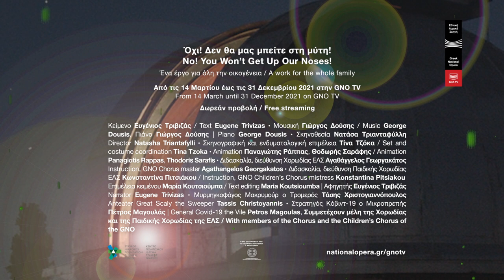GNO TV trailer | Όχι! Δεν θα μας μπείτε στη μύτη! | No! You Won’t Get Up Our Noses!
Ευγένιος Τριβιζάς
Όχι! Δεν θα μας μπείτε στη μύτη!
Μουσική Γιώργος Δούσης
Ένα έργο για όλη την οικογένεια
Δωρεάν προβολή στο nationalopera.gr/GNOTV από τις 14 Μαρτίου έως τις 31 Δεκεμβρίου 2021.

Ένα νέο έργο, παραγγελία της Εθνικής Λυρικής Σκηνής για την GNO TV, περιγράφει με τρόπο φαντασιακό και ποιητικό την επίθεση του κορονοϊού στην ανθρωπότητα, μέσα από μια σύνθεση της τέχνης του παραμυθιού, της αφήγησης, της μουσικής και του animation. To Όχι! Δεν θα μας μπείτε στη μύτη! αποτελεί διασκευή του ομότιτλου βιβλίου του Ευγένιου Τριβιζά σε μουσική Γιώργου Δούση, σκηνοθεσία Νατάσας Τριανταφύλλη, σκηνικά-κοστούμια Τίνας Τζόκα και animation Παναγιώτη Ράππα και Θοδωρή Σαράφη. Επιμέλεια κειμένου: Μαρία Κουτσιούμπα.

Αφηγητής είναι ο Ευγένιος Τριβιζάς, τους δύο ρόλους ερμηνεύουν οι διακεκριμένοι μονωδοί της ΕΛΣ Τάσης Χριστογιαννόπουλος και Πέτρος Μαγουλάς, ενώ συμμετέχουν μέλη της Χορωδίας και της Παιδικής Χορωδίας της ΕΛΣ, σε διεύθυνση Αγαθάγγελου Γεωργακάτου και Κωνσταντίνας Πιτσιάκου αντίστοιχα.

Σε έναν μακρινό πλανήτη, εξωγήινοι μυρμηγκοφάγοι εξυφαίνουν ένα ύπουλο σχέδιο για να κατακτήσουν τη Γη και να εξολοθρεύσουν τους κατοίκους της. Πρώτος και κύριος στόχος τους τα παιδιά! Έτσι, λοιπόν, ένα πρωί, με μια άγρια ιαχή που στο σύμπαν αντηχεί, ο διαστημικός στόλος των εισβολέων, με επικεφαλής τον αποτρόπαιο στρατηγό Κόβιντ-19 τον Μικροπρεπή, επελαύνει ακάθεκτος. Ποιος θα επικρατήσει στην τρομερή αναμέτρηση που θα ακολουθήσει; Θα πετύχει το σχέδιο των εξωγήινων εισβολέων ή τα παιδιά της Γης θα βρουν τρόπους να τους κατατροπώσουν; Μια καθηλωτική περιπέτεια γεμάτη εκρηκτικές εκπλήξεις.
Με ελληνικούς και αγγλικούς υποτίτλους | Το online πρόγραμμα της παραγωγής είναι διαθέσιμο στο ebooks.nationalopera.gr

Eugene Trivizas
No! You Won’t Get Up Our Noses!
Music George Dousis
A work for the whole family
A free streaming at nationalopera.gr/GNOTV/en from 14 March until 31 December 2021.

A new work commissioned by the Greek National Opera for GNO TV portrays in a fantasy and poetic way COVID-19’s attack against humanity, through a composition of the art of the fairy tale, storytelling, music and animation. No! You Won’t Get Up Our Noses! is an adaptation of Eugene Trivizas’ book of the same title, with music by George Dousis, directed by Natasha Triantafylli, with sets and costumes by Tina Tzoka and animation by Panagiotis Rappas and Thodoris Sarafis. Text editing: Maria Koutsioumba.

Eugene Trivizas narrates, while the two leading roles are performed by two distinguished soloists of the GNO: Tassis Christoyannis and Petros Magoulas. With the participation of members of the GNO Chorus under chorus master Agathangelos Georgakatos, and the GNO Children’s Chorus under chorus mistress Konstantina Pitsiakou.

On a far-away planet, alien anteaters weave a devious plan to conquer Earth and destroy its inhabitants. Their first and primary target is children! So, one morning, with a wild battle cry echoing in the universe, the invaders’ space fleet headed by ferocious general COVID-19 the Vile, advances unstoppable. Who will prevail in the terrible confrontation that will follow? Will the plan of the alien invaders work, or will the children of Earth find a way to vanquish them? A compelling adventure full of explosive surprises.

With Greek and English subtitles | The performance’s online programme booklet can be accessed at ebooks.nationalopera.gr/en

Μέγας Δωρητής ΕΛΣ / GNO Lead Donor  Stavros Niarchos Foundation